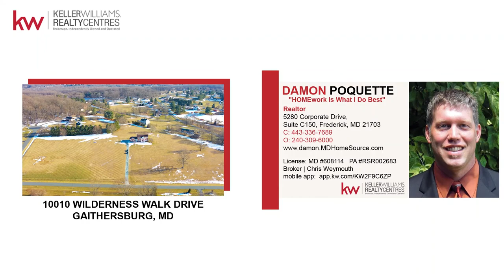10010 Wilderness Walk Drive walk-through video (branded)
“Details create the big picture” - Sanford I. Weill

This impeccably kept, expansive estate provides the oasis you need from the hustle and bustle of DC. Perched atop ten beautiful acres, this gorgeous, all-brick Colonial is ideal for remote working and learning. Your first impression will be marveled as you note the style and detail augmenting the exterior’s beauty: quoin corners, dentil molding and butted/fluted casing around each of the brand-new exterior doors. Continuing inside, fulfill your dreams through the front entry double doors into a two-story, freshly refinished hardwood floored entrance with a sweeping, curved staircase. The main level features both a formal living and dining room, a quartz-countered & stainless-steel appliance gourmet kitchen, a bay area bump-out for a breakfast area, family room, the fifth bedroom, two half baths, two wood burning fireplaces and a perfect office area or sunroom with a vaulted ceiling and exposed brick. Moving upstairs, lavish yourself in one of the four oversized bedrooms, including the primary bedroom with an en suite bath (just remodeled in quartz and beautifully tiled shower). The lower level was made for entertaining and relaxing with a carpeted rec room, full wet bar with oven and microwave, a playroom and full bath. Storage will seem boundless with two attics, fourteen closets and an unfinished utility area. Believe it when we say there is nothing “builder grade” about this home and the update list is glowing. Make an appointment today and experience the amazement of possibly your new home!